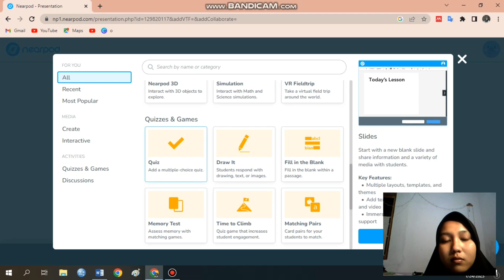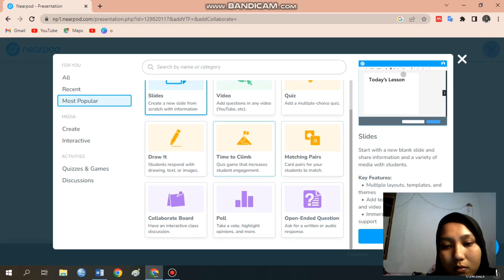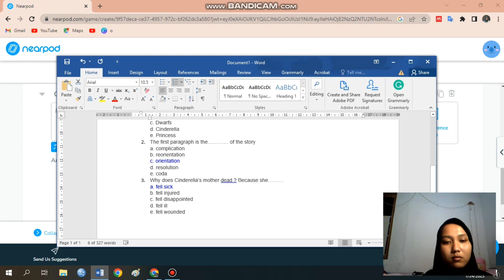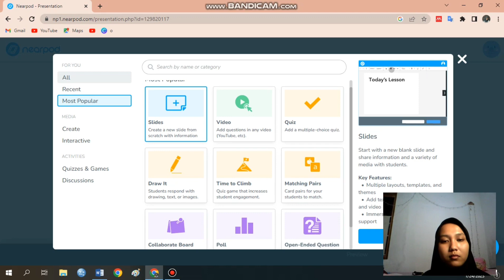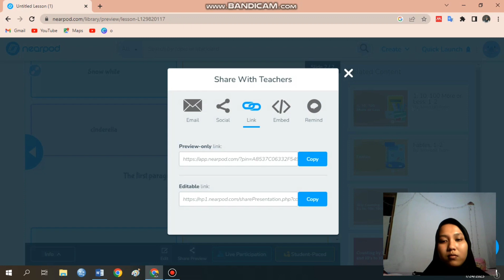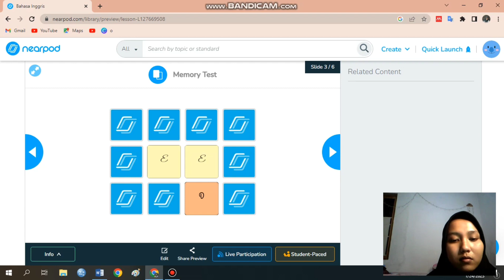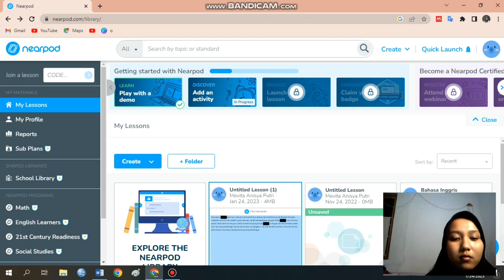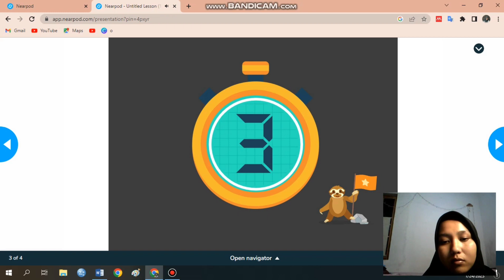Tutorial Penggunaan Aplikasi Penunjang Tugas Guru_Mevita Anisya Putri (197698)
Mata Kuliah Computer
Dosen Pengampu: Suharyono, M.Pd